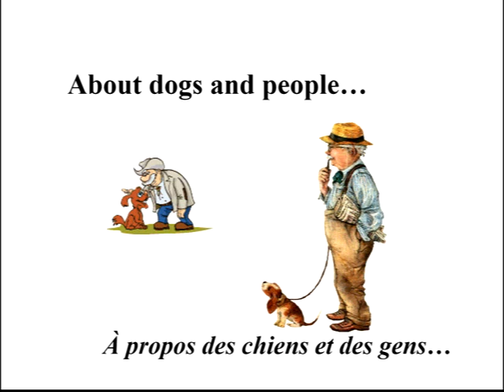Evolvenza Anno santo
The mind lies. @EvolvenzaVitalianoBilotta